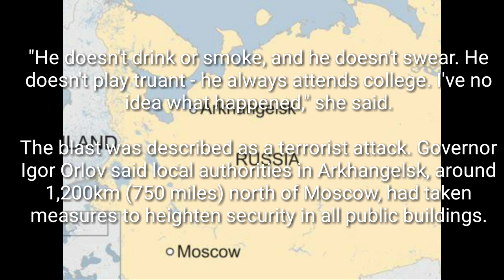Russia Arkhangelsk blast | Teen blows himself up at FSB office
A 17-year-old has died of his wounds after detonating explosives in an office of Russia's FSB federal security service in the north-western city of Arkhangelsk, officials say.